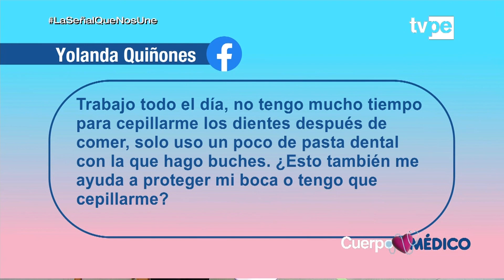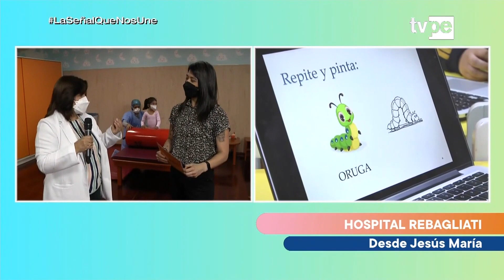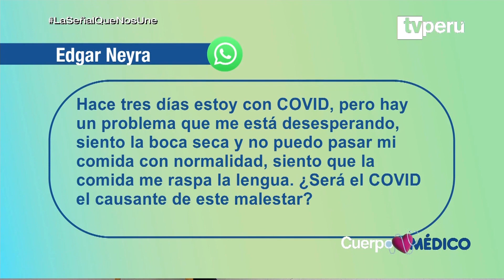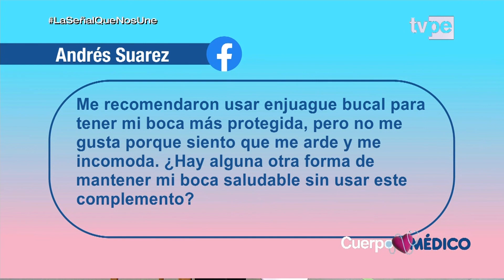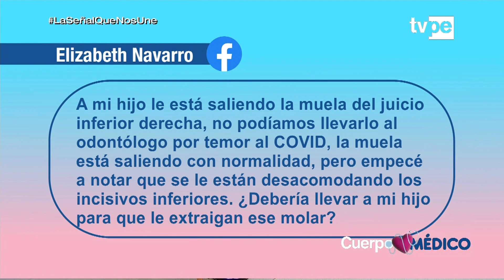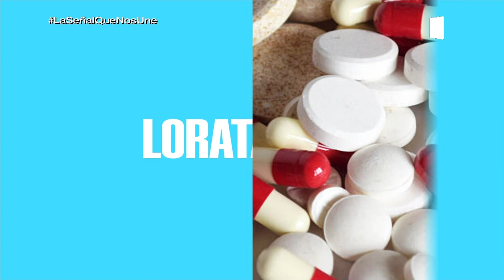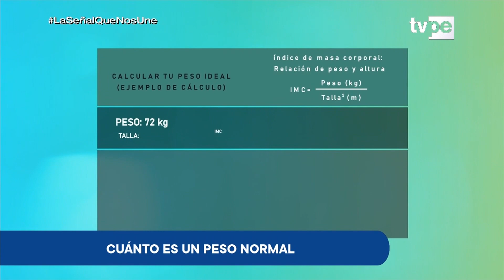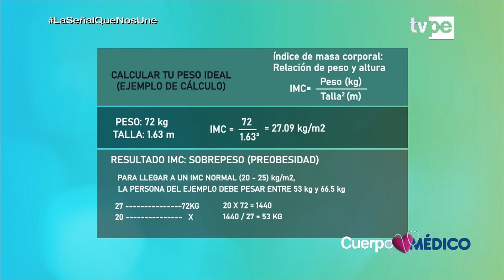Cuerpo Médico: Salud bucal después de pandemia (17/11/2022) | TVPerú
La pandemia por el COVID-19 trajo muchos cambios en nuestras actividades diarias, por ese motivo los especialistas en Cuerpo Médico nos aconsejarán cómo cuidar nuestra salud bucal a la vez que seguimos protegiéndonos de contraer el virus.